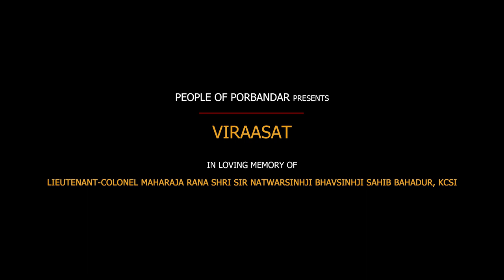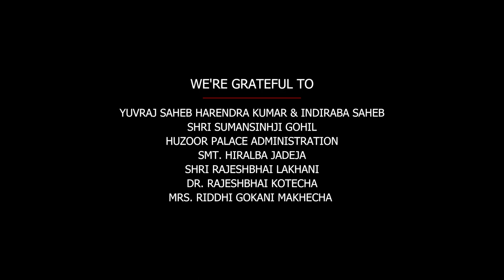VIRAASAT | EP-02 | A DOCUMENTARY BASED ON ROYAL HISTORY OF PORBANDAR